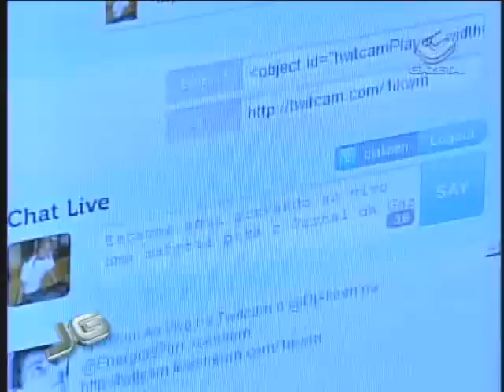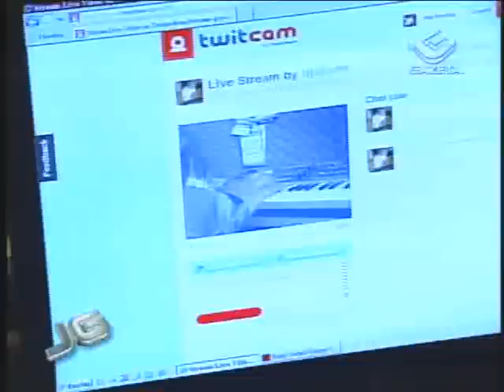Chats em vídeo provocam polêmica na internet - 05/08/2010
As carícias íntimas de um casal adolescente. Ou os jovens jogadores do santos expostos sem censura.